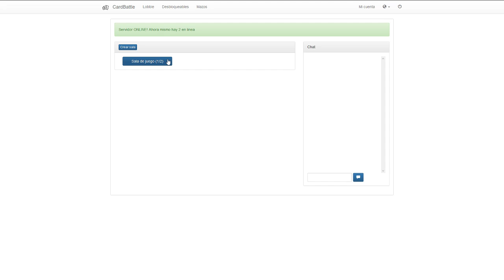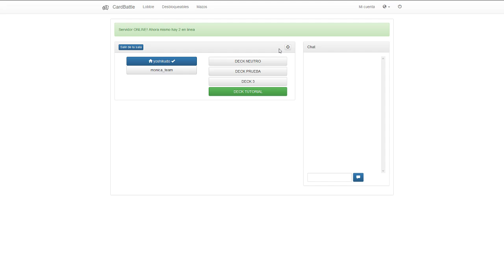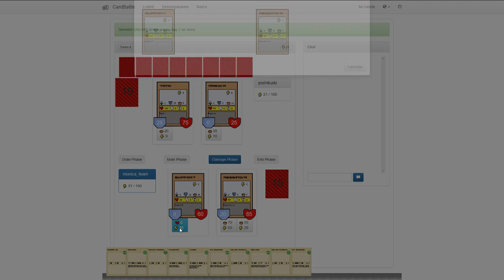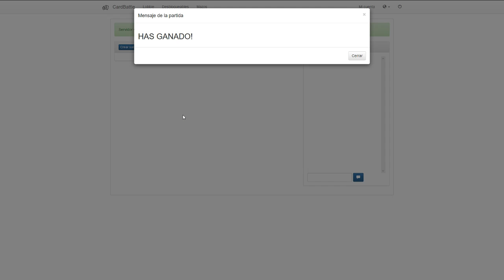Cardbattle | Funcionamiento del juego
En este video explico como funciona la mecánica del juego.